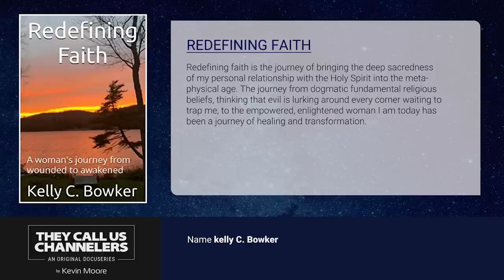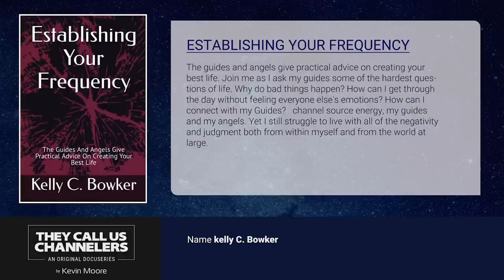MEDIUM, CHANNELER, SPIRITUAL MENTOR, AND LIGHT LANGUAGE WORKER, MEET KELLY BOWKER | EPISODE #134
Kelly lives on Silver Lake with her husband Mike in a small town in Maine. Kelly is an RN and recently retired from 23 years of teaching the CNA program at the local career and technical education school.

In 2022, during her last year of teaching, she began to develop her spiritual abilities. She channeled her guides for the first time in January of '22. She did her first mediumship reading in march of that year, it lasted over an hour and she was able to bring through clear evidence, of things she had no way of knowing. in June of that year, the light language came through on a flow of energy that knocked her socks off! In August, together with her guides, Kelly wrote her story. Redefining Faith. It took four weeks and it describes her journey and the love and cares her guides used while helping her develop her gifts. She finished Establishing Your Frequency thirteen months after she channeled her guides, Lacrosse for the first time.

EPISODE LINKS:

GUEST WEBSITES:
Not Available

GUESTS BOOKS:
Redefining Faith

2) Channeling.com is our trusted network of talented spiritual advisors dedicated to empowering lives by helping people discover answers to their most pressing questions, gain closure, find their purpose in life, and more.